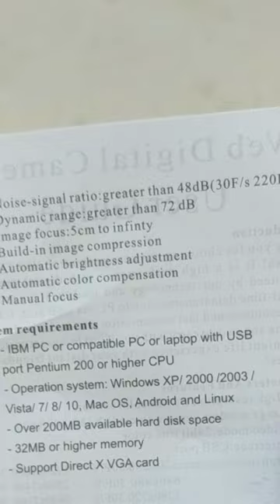Webcam giá rẻ trên lazada